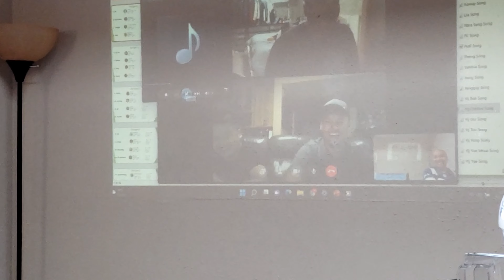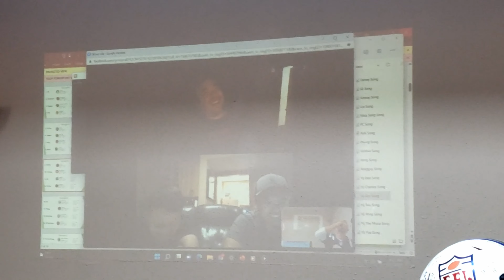Fantasy Football Draft 2022 | Paintball at Stoddard WI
Hello and welcome back to Scarlet & Que.

In today's Vlog, my brothers and I started out our day at Hidden Hills Paintball for some fun! It was our first time trying out this new location, located in Stoddard WI. It's about 40 minutes away from La Crosse. We ended the day with our Annual Fantasy Football draft and TONS OF FOOD!.

✨Watch in HD. Set the video to 1080p for better image quality. Click the 3 upper right dots.